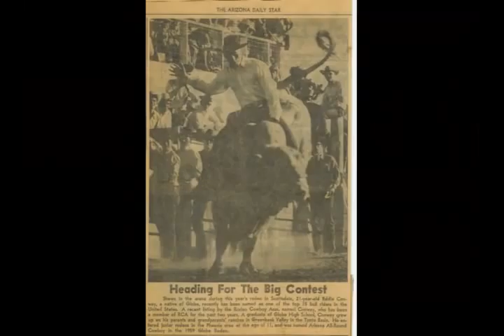TIME TO RIDE AWAY - Rick Fletcher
Song written, copyrighted, performed and produced by Rick Fletcher (Fletchdog Productions/R&J Productions). Song was written about Rick's brotherinlaw, Eddie Conway, former champion bull rider. Includes photos of the Greenback Valley Ranch & photos of Eddie Conway in action. What an amazing athlete. This is my tribute to him.